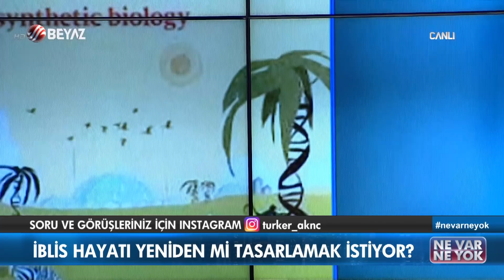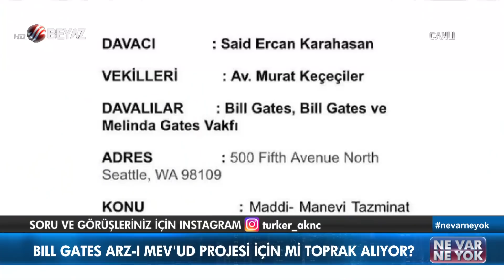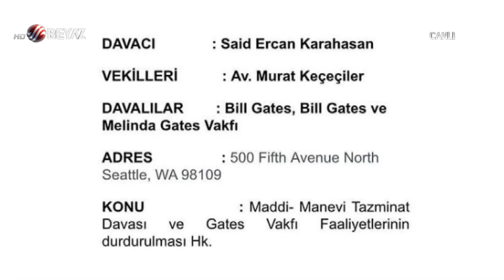Bill Gates neden tarım arazileri satın alıyor? Ömer Faruk İspir perde arkasındaki o projeyi açıkladı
Beyaz TV ekranlarında yayınlanan Ne Var Ne Yok yayınına katılan Ömer Faruk İspir, Bill Gates'in neden tarım arazileri satın aldığının perde arkasını masaya yatırıdı.